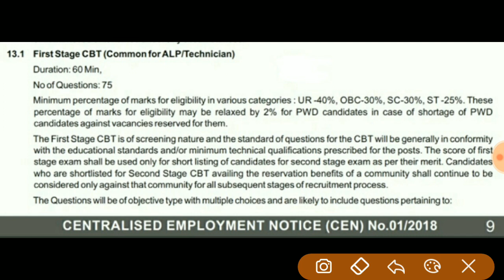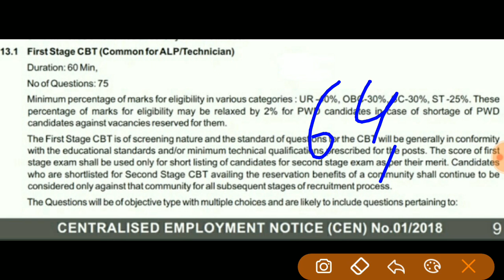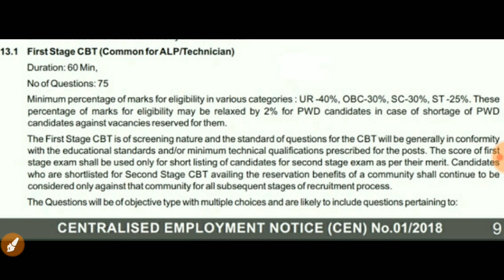Railway ALP 2018 Cutoff CBT 2 के लिए, सभी Category के लिए,RRB, Expected,Hindi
इस video में हम आपको रेलवे ALP और Technician की cutoff के बारे में विस्तार से जानकारी देंगे

Admit card
Exam details

SSC MTS
SSC Constable GD
SSC CGL
Latest vacancy
Salary
Promotion
MP patwari
MP Vyapam